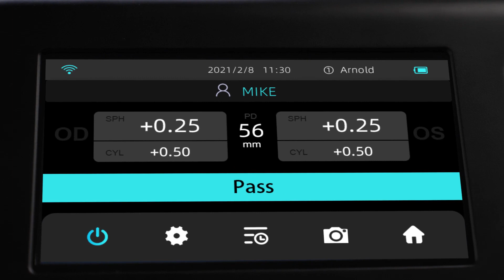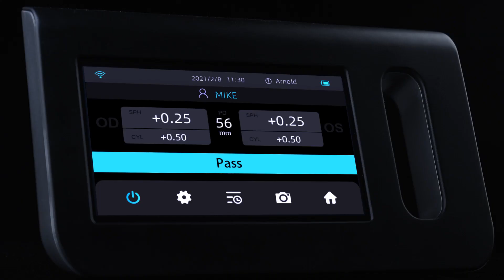AI-Optic Vision Screener|eye screening test|eye screening equipment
The vision screening instrument with an AI algorithm as the core reduces the cost by 90% and improves the accuracy by 200% compared with similar vision screening instruments.
 | vision screening device|automated vision screening|myopia vision test